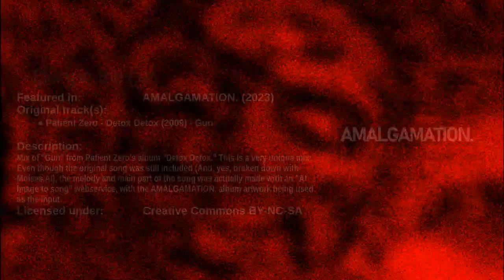Glory in the Gun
Mix of "Gun" from Patient Zero's album "Detox Detox." This is a very unique mix; Even though the original song was still included (And, yes, broken down with Moises.AI), the melody and main part of the song was actually made with an "AI Image to song" webservice, with the AMALGAMATION. album artwork being used as the input.

*Lyrics:*
She locked her brain inside her world.
Looking for answers still unheard.
And as her madness came undone.
She found her glory in the gun.